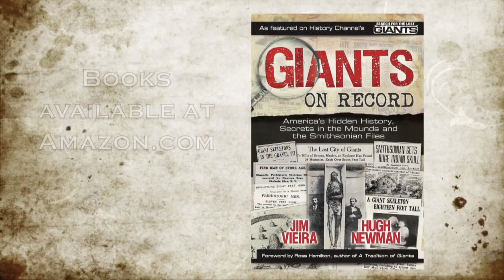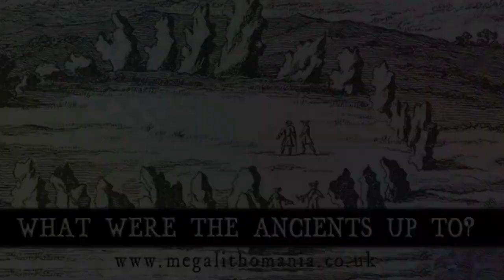Olmec Origins Part 1 | Megalithic Marvels Interview with Hugh Newman of Megalithomania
Megalithic Marvels founder Dee Olson sits down with author & explorer Hugh Newman to hear about his latest travels to Mexico and the mystery surrounding the Olmec civilization.